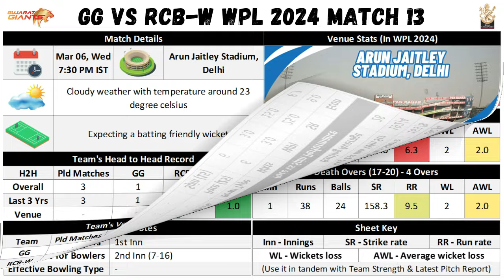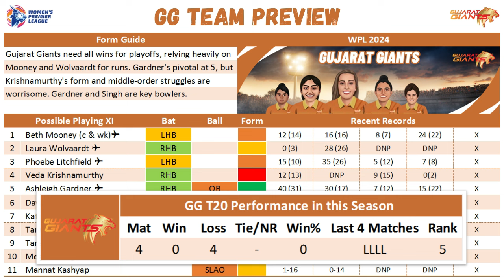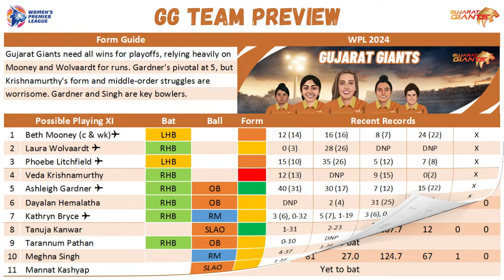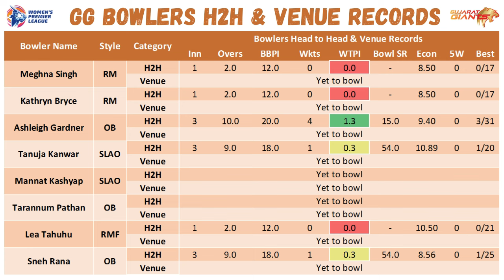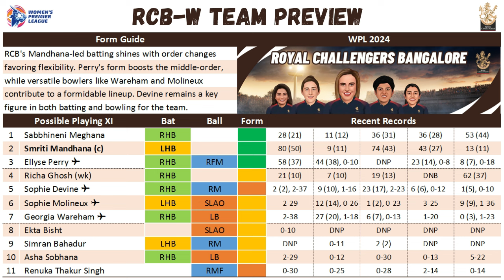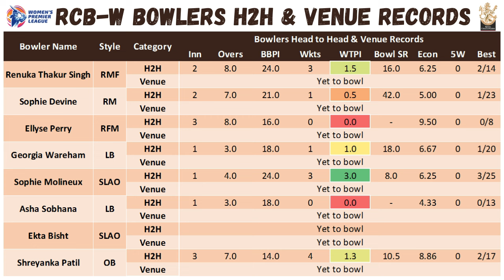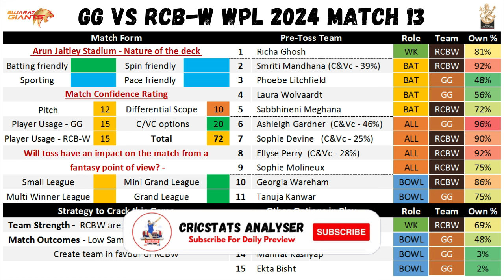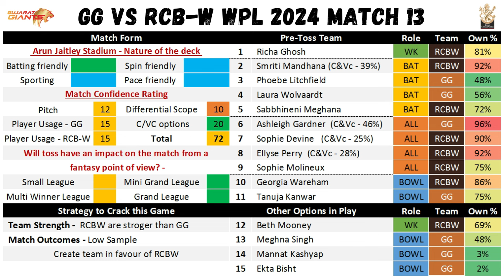RCB-W vs GUJ-W Dream11 team | Guj-w vs RCB-W Dream11 Prediction | RCB-W vs GUJ-W Dream team | WPL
🌹Welcome to the Match Preview and Fantasy Team Prediction for the Match between Gujarat Giants vs Royal Challengers Bangalore Women, 13th Match

Ban W vs Guj W  Dream11 grand league team
Ban W vs Guj W  Small league team
Ban W vs Guj W  Dream11 Team today

RCB W vs GG W Dream11 prediction
RCB W vs GG W Dream team
RCB W vs GG W Predictions
RCB W vs GG W Match preview
RCB W vs GG W Toss report
RCB W vs GG W Pitch report
RCB W vs GG W Match winner
RCB W vs GG W Player performance
RCB W vs GG W Fantasy tips
RCB W vs GG W Dream11 Team
RCB W vs GG W Dream11 captain
RCB W vs GG W Dream11 analysis
RCB W vs GG W Match analysis
RCB W vs GG W Winner team
RCB W vs GG W Dream11 contest
RCB W vs GG W Dream11 grand league team
RCB W vs GG W Small league team